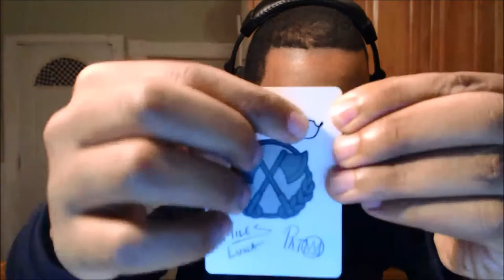RWBY Volume 3 Chapter 1 Review - It's Great To Be Back!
Emotional, hilarious, hype-worthy and enjoyable from start to finish, RWBY Volume 3 truly made me feel at home, with warmth and contentment. So much to discuss, so let's jump right in!

RWBY Volume 3 Episode 1 Review - It's Great To Be Back!